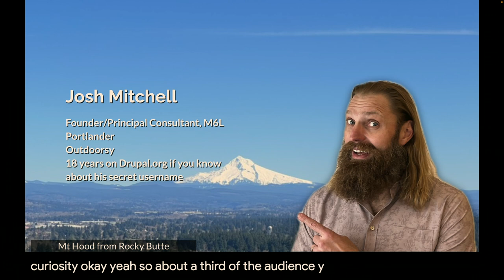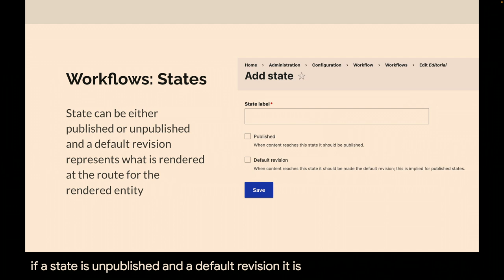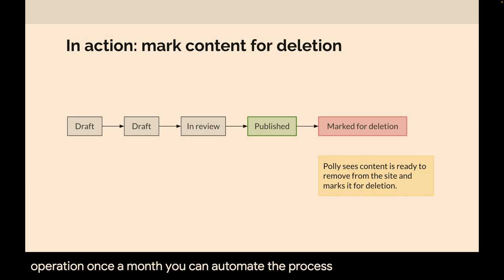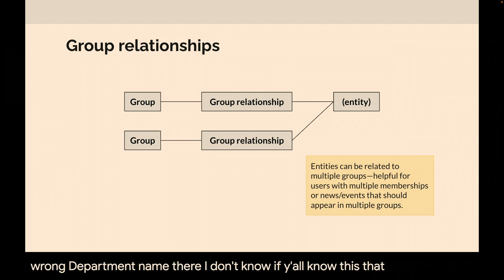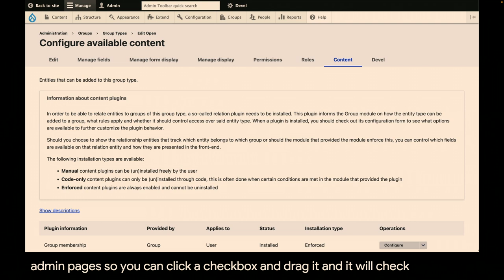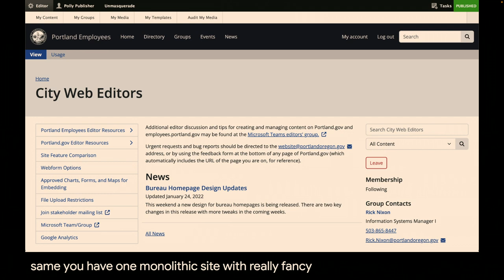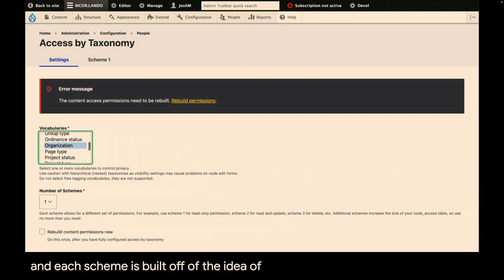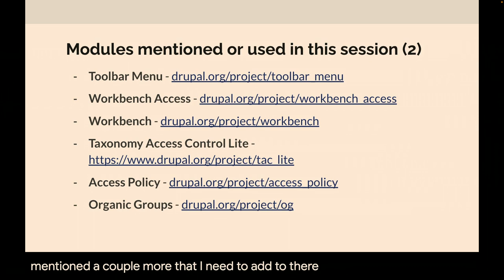Access Control Strategies for Enterprise Drupal Websites